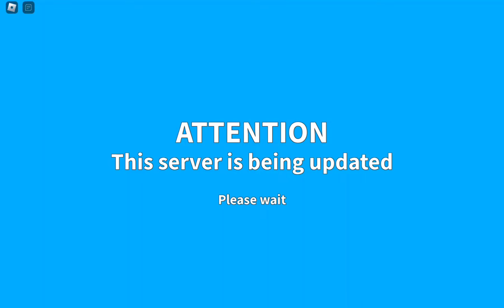Mutations, Death, and Corny Humor // Creatures of Sonaria // Roblox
yes, I admit, the audio is HORRENDOUS.

I'll do better next time.

also, I know this is different from what I usually upload, but I figured, eh, why not, yknow?

anyways, enjoy, or don't-

might upload an animation next month! we'll find out 💀